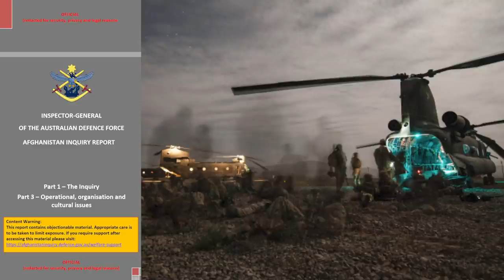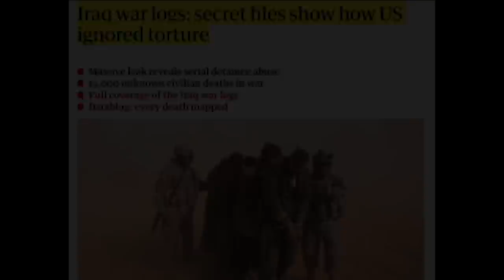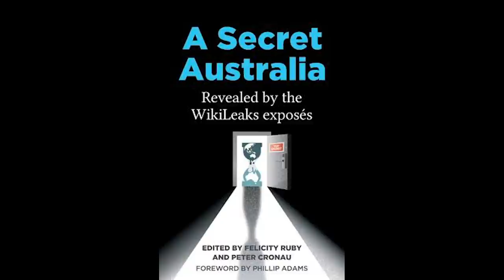CNLive! S2E22 WAR CRIMES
Australian Broadcasting Corporation 'Four Corners' journalist Peter Cronau and (ret.) U.S. Col. Ann Wright will discuss the recently released Brereton Report on war crimes in Afghanistan by Australia's Special Forces as well as the long history of impunity of U.S. war crimes.

The Australian report confirms revelations by ABC journalist Dan Oakes and Sam Clark in his 2017 'The Afghan Files', after the military whistle-blower David McBride handed over about 1000 pages of classified material detailing the incidents. Nearly two years later, the national broadcaster was raided by the Australian Federal Police and both Oakes and McBride were charged.

A month before the release of the Brereton report, police decided to drop the charges against the journalist, after it was deemed by the Commonwealth Department of Public Prosecutions (CDPP) to be not in the public interest. The prosecution of McBride continues however.

The ABC's investigations team at Four Corners, led by Mark Willacy, continued to work on the story, and this led to the emergence of a second military whistle-blower, Braden Chapman, a Signals Intelligence officer who witnessed many of the alleged war crimes at close range. The result was a 44-minute documentary called 'Killing Field', which was aired in March 2020. Willacy has just been awarded the Gold Walkley, Australia's equivalent of the Pulitzer, for his reporting.

Please become a CN Live!